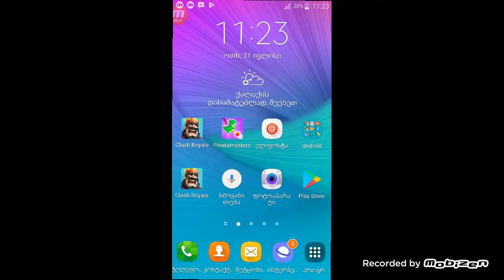qurdebi arian ra eseni😎😎😎😎😎😎😎🕵🕵